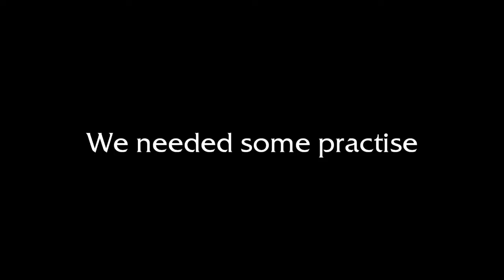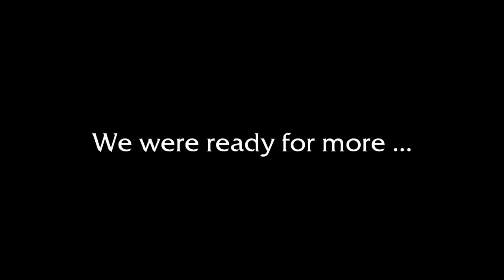Skowyt RvR - Praag - 18.04.2010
Our funny running across RvR in Praag in new alliance: This is Sparta. We won destro cumulation from mailbox ;).

Remember this - Destro is NOT "ZERGING" !!

Frapsed in 1920x1080 OS!